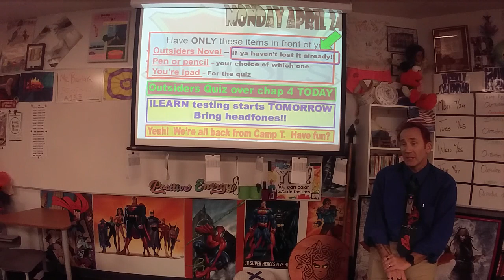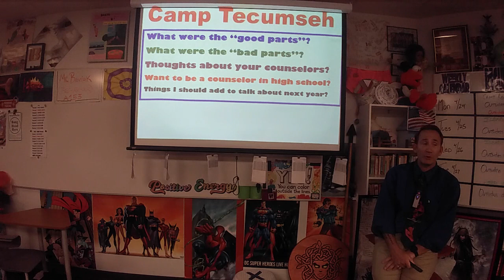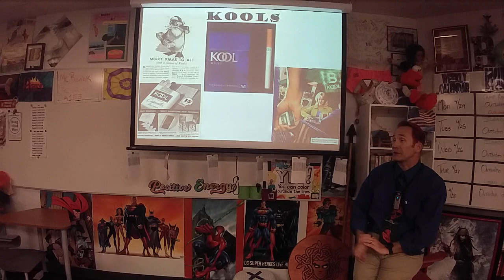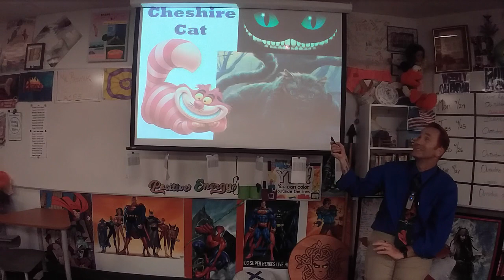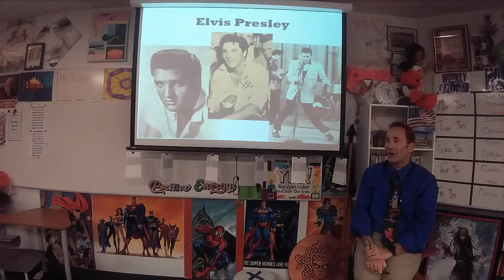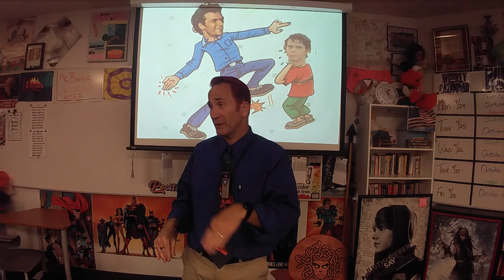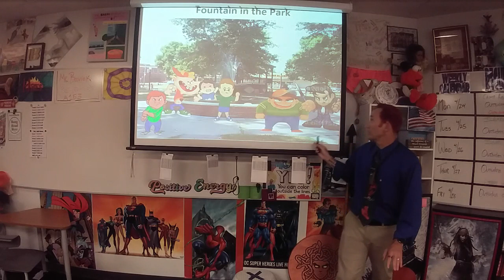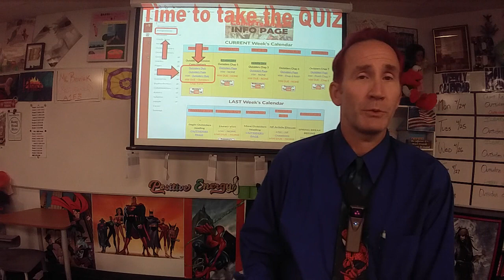42423 Brovicast Monday Reg - Outsiders Chap 4 review